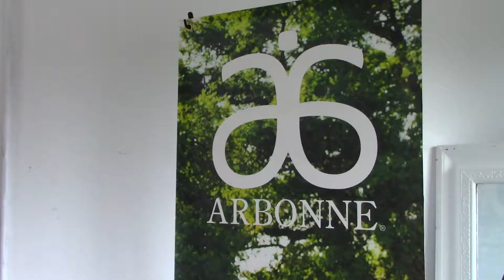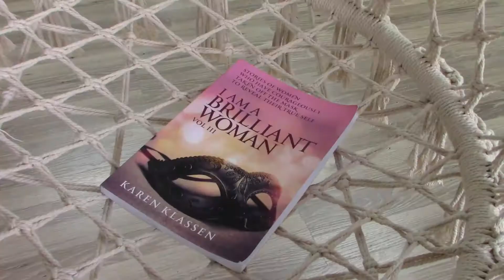Life Of A Producer - Season 2 - Ep. 021 - Sacred Awakenings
Tai Monique has done everything from being a DJ to a stunt woman but she knew she was bound to do something bigger. Her journey overseas has opened her eyes to healing and empowerment. Now she is embarking on a new journey with her company, Sacred Awakenings, to heal and awaken the body, mind, and spirit through Reiki sessions and meditations.

Jesse Szymanski is a Producer, Entrepreneur, and Advocate for Women.  On this channel, you will get to take a sneak peek into her story, a look at what her life is like and the challenges and triumphs of creating content and starting her own company.

- So, Tai Monique, what exactly do you do?

- I'm extremely passionate about helping people to align their body, mind, and spirit by creating custom package so they can really step into their soul's purpose and fulfill their missions on this planet.

- So, let's start with body.

- Yes, so, I am a entrepreneur. So, mind I am a certified Trilotherapy and life coach. So, I really help people to break down their self-limiting beliefs, dismantle them, things that are holding them back from truly fulfilling their passions or dreams in this lifetime.
My partner, Matt Welke and I, we both teach reiki from Sacred Awakenings.  We do crystal healing, we do sound therapy, we work with the spiritual and yoga communities
A spiritual crisis. What does that look like? What is that?

- You're essentially raising your vibrations so the things that no longer serve you anymore are leaving you. So, I had a break-up, I had so many different things that happened in a short amount of time. And then I also had the trauma that I experienced, and I knew, for me, the spiritual crisis was a wake up call. And this wake up call is something I've had for, you know, different periods of my life as I was performing. I knew that I needed to give something more myself, I just didn't know what that was. And sometimes when you ignore the call, it gets louder and louder and louder until something like this occurs. From that experience, it allowed me to really take initiative and to go on the healing path 'cause I had to start with healing myself. So, I had the opportunity to train for So You Think You Can Dance, and something that's been very, very passionate joy of mine. However, I was depressed. I couldn't get outta bed for weeks on end. And everything that was blossoming in my life and everything I've worked towards seemed to slip from my grip because I was dealing with this trauma. And I had to face it even though I was running away from it, immersing myself in different things, I had to really face it. So, my contract ended when I was overseas. And I was studying NLP; Neuro-Linguistic Programming, and my coach said to me, "Well, why are you still here? "Why are you still here overseas trying to create a life?" You know, "Go home and start over again. "You're away from your solid support system." And that was my light bulb moment. And funny enough, my contract had ended within two days from that. So, I came back to Canada, start my life over, and I was really focused on healing myself. So I immersed myself into even more yoga, more meditation. And I just kept asking the question; why? What was the purpose? What was the gift? What was the lesson? What was the blessing in this experience? And so, for me, I was able to understand that this was my part of my journey, this was part of the cosmic order. And, for me, it was about finding the power to heal myself and finding, you know, the power of forgiveness and to look at things from a higher perspective and truly know that everything's happening in the way that it's meant to. And so, from that, I was able to really break free from my self-limitations, lack of self-worth, and forgive my attacker and really step into a new realm of, like, forgiveness, liberation, and freedom. And the thing I realized was you take your biggest wound and you make it your biggest power. And, for me, that was the power of healing myself, but not only that, I was able to go out and help other people to do the same.